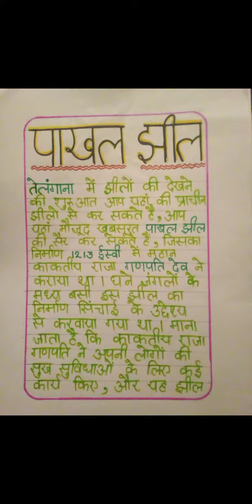Telangana ki pakhal jheel ke baare mein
* पाखल झील
इसका निर्माण 1213 ईस्वी में महान काकतीय राजा गणपति देव ने कराया था।